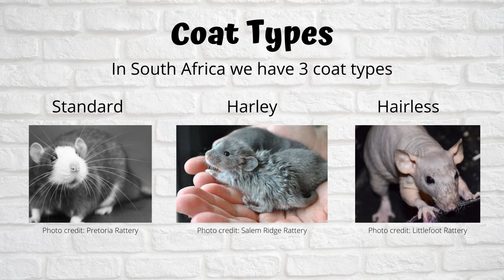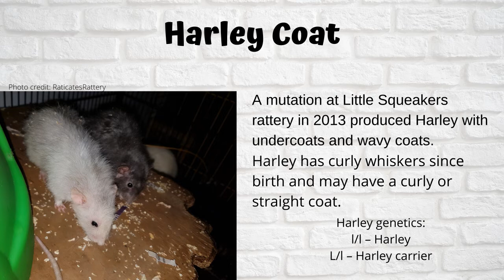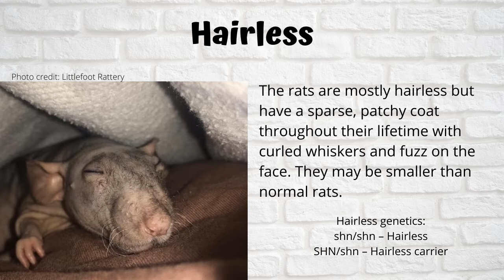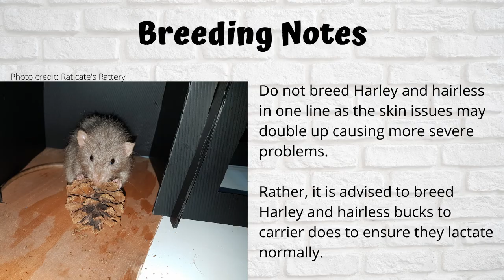Rat Coat Types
In South Africa we have 3 coat types:
1. Standard
2. Harley
3. Hairless

How to identify coat types in pups
Both hairless and Harley rats have short curly whiskers visible directly after birth. Pups are generally smaller and may need more warmth and a higher protein diet in order to develop at the same rate as their standard coat siblings.

Standard Coat:
The coat should be short, smooth and glossy with the bucks having slightly longer and coarser hair.
It should show a natural high shine and densly cover the entire body.
The standard coat does not have a genetic code as it is the natural coat type of rats.
In a Harley or hairless line, a carrier or non-carrier standard coat rat can be documented as:
L/L – Non Harley carrier
L/l – Harley carrier
SHN/SHN – Non Hairless carrier
SHN/shn – Hairless carrier

Harley Coat:
AFRMA describes the Harley as: “a sparse, fine, wispy coat with no undercoat that fall out easily”
The first Harley in RSA had several health issues and lacked an undercoat resulting in a naked molt at 5-7 weeks.
A mutation at Little Squeakers Rattery in 2013 produced Harley with undercoats and wavy coats.
Harley had curly whiskers since birth and may have a curly or straight coat.
Harley genetics:
l/l – Harley
L/l – Harley carrier

Some Harley rats go through life without problems but many Harley rats have skin problems. This can range from baldness, ear issues, itchy skin which result in scabs and, in some cases, mastitis in lactating females. They benefit from extra omega oils in their diet.

Hairless:
The South African hairless most closely represent the shorn mutation, the genetics and origin of the rats are unknown as they have been smuggled into the country.
The rats are mostly hairless but have a sparse, patchy coat throughout their lifetime with curled whiskers and fuzz on the face. They may be smaller than normal rats
Hairless genetics:
shn/shn – Hairless
SHN/shn – Hairless carrier

Hairless rats are prone to eye infections (possibly due ingrown eyelashes and poor protection due to lack of normal eye lashes). Skin issues include scabs, superficial injuries, abscesses and cysts. Some females do not lactate and may get mastitis.

Do not breed Harley and hairless in one line as the skin issues may double up causing more severe problems.
Rather, it is advised to breed Harley and hairless bucks to carrier females to ensure they lactate normally.